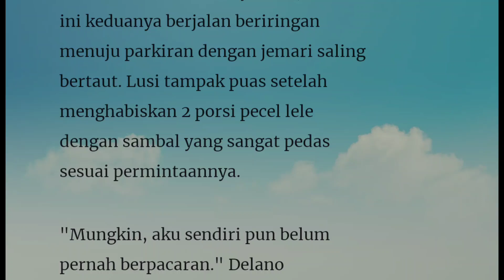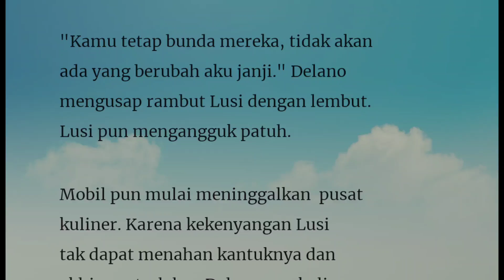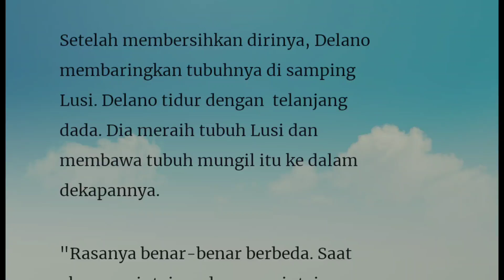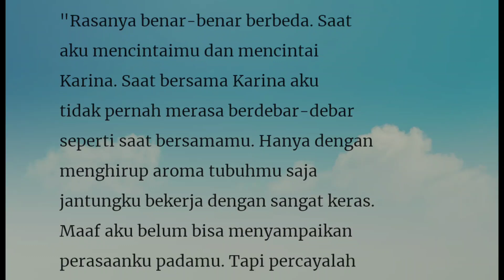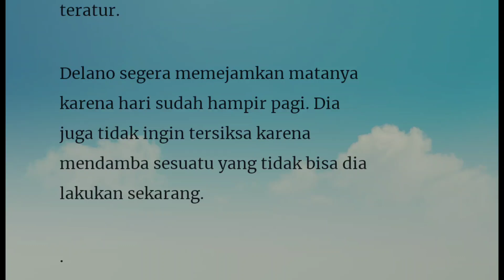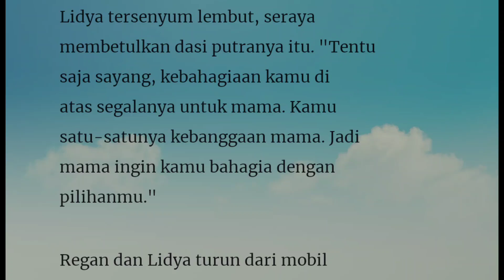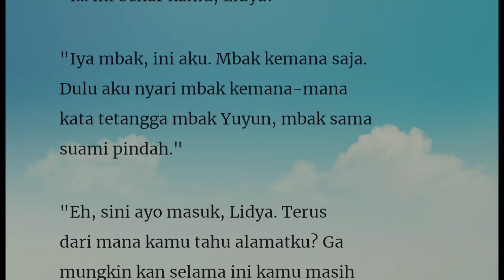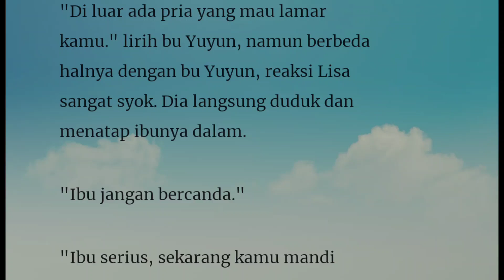Episode 67" Ada Yang Melamar"